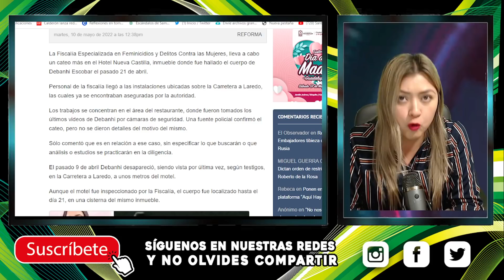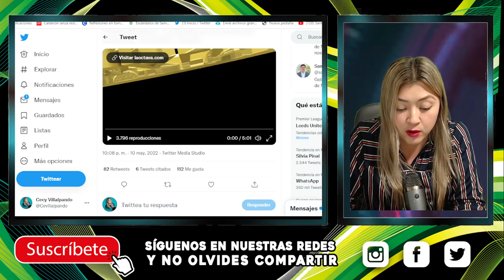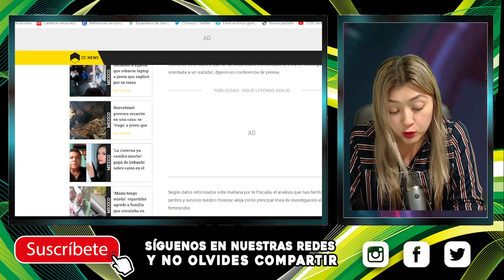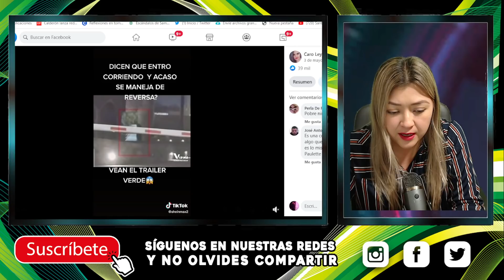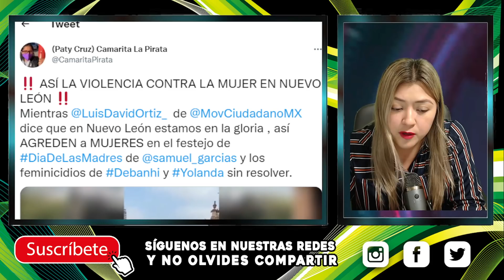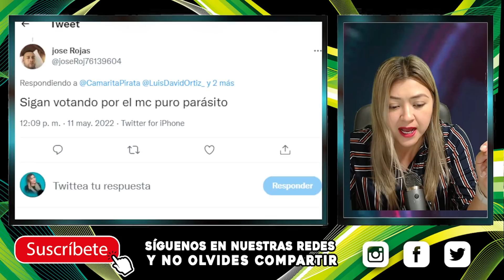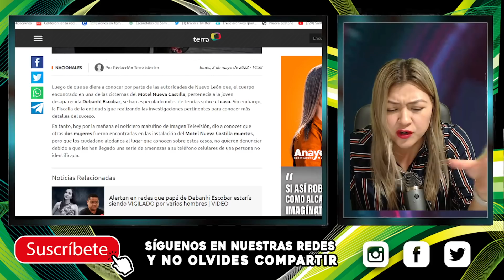¡EXHIBEN PODEROSO VIDEO! NUEVO LEÓN SE CAE A PEDACIT0S, FÍSCALIA REVELA LA CAUSA DE MUERT3